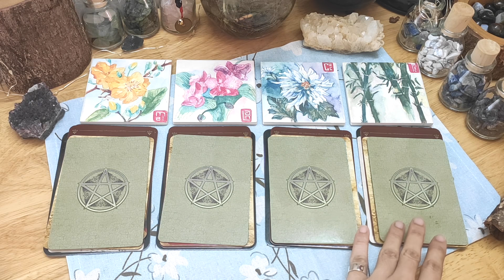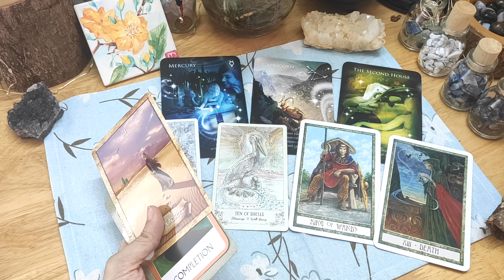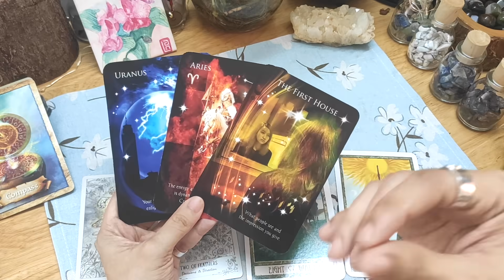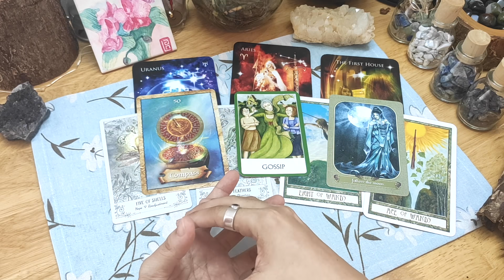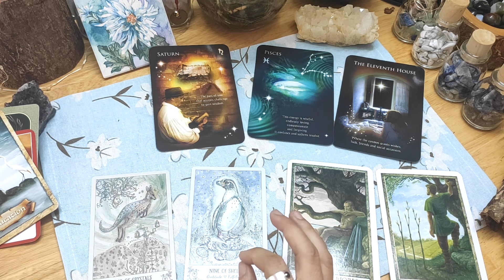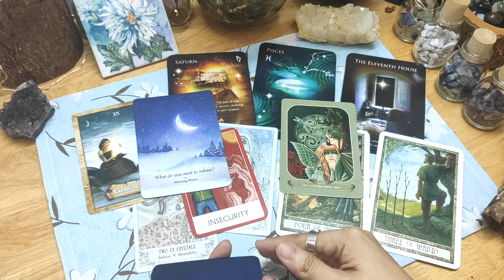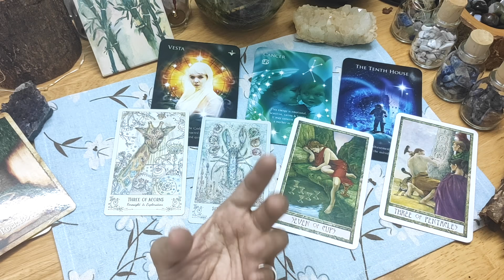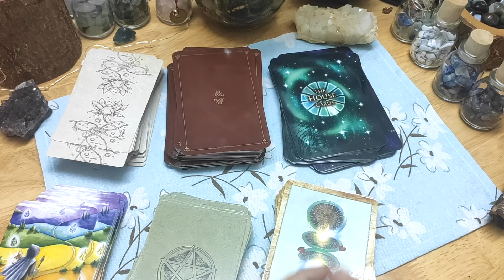CÔNG VIỆC & MÔI TRƯỜNG NÀO GIÚP BẠN PHÁT HUY KHẢ NĂNG CỦA MÌNH? 🔮Trải bài tarot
Chào mừng các bạn đến với Bluemoon Tarot!

Đây là nơi mình chia sẻ thông điệp từ những lá bài. Hãy đón nhận những thông điệp trong video một cách cởi mở và có chọn lọc nhé! Hiện tại mình có nhận làm video trải bài riêng có tính phí. Mình hy vọng các bạn sẽ có những phút thư giãn ở Bluemoon.

Các mốc thời gian của video này:
- Chọn tụ bài 🌙00:40
- Tụ 1 🌙 02:54
- Tụ 2 🌙 17:57
- Tụ 3 🌙 36:39
- Tụ 4 🌙 53:32
- Những bộ bài mình sử dụng trong video này 🌙01:10:34
Tên các bộ bài: Spiritsong Tarot, The Druidcraft Tarot, Astrology Reading Cards, The Enchanted Map Oracle, Messenger Oracle, Moonology Oracle, Chakra Wisdom Oracle Cards.

Cảm ơn các bạn đã động viên, góp ý và ủng hộ mình. Mình trân trọng mọi sự đóng góp và hỗ trợ từ các bạn.